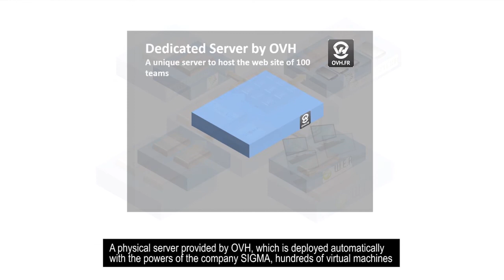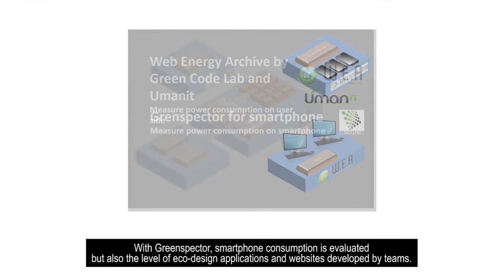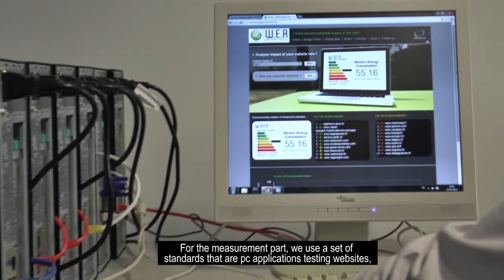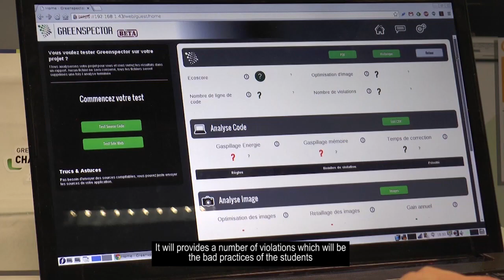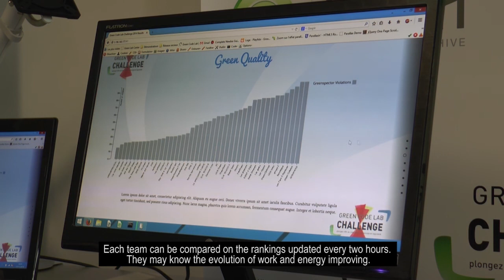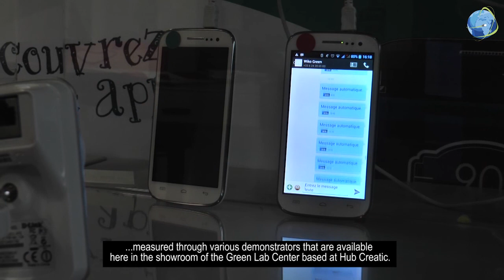GREEN CODE LAB CHALLENGE Measurement infrastucture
Measurement tools and insfrastucture to measure the energy of 100 teams during the Green Code Lab Challenge. This infrastucture is host by the Green Lab Center